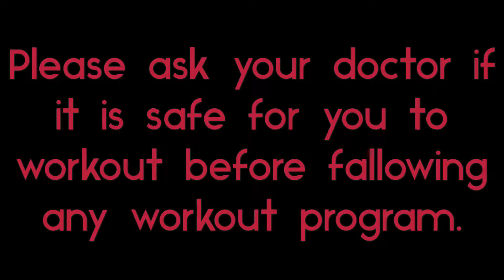Modified Kick Boxing and Cardio